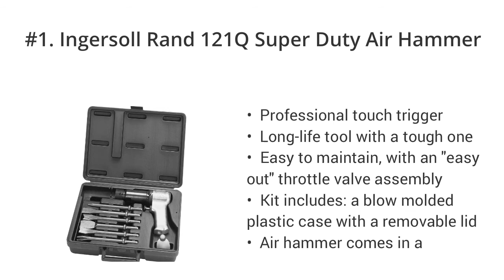Top 5 Best Air Hammer 2021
Top 5 Best Air Hammer

I put links to each Air Hammer reviews at Amazon page in the description, So you can check out the other reviews at Amazon.

#5. Ingersoll Rand Air Hammer 114GQC

#4. Sunex SX264K, 1/4 Inch Drive Mini Right Angle Air Die Grinder Kit with Speed Regulator, Safety Throttle, Ball Bearing Construction, and Storage Case, 20000 RPM

#3. Ingersoll Rand 118MAXK Long Barrel Air Hammer Kit

#2. Sunex SX243 Hd 250-Mm Long Barrel Air Hammer

#1. Ingersoll Rand 121Q Super Duty Air Hammer, 121-K6 - Tool plus 6 Piece Chisel Set